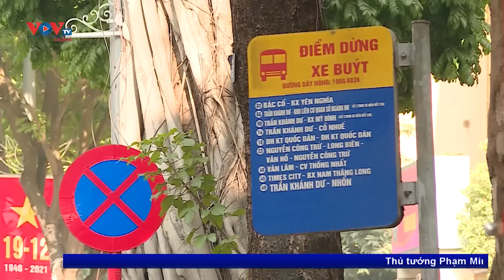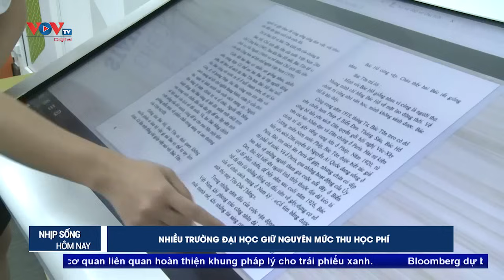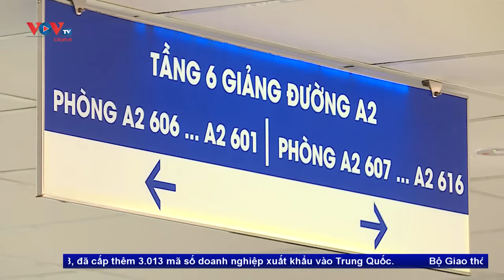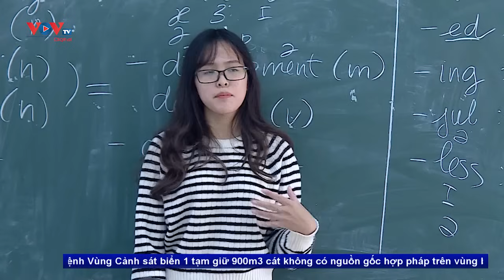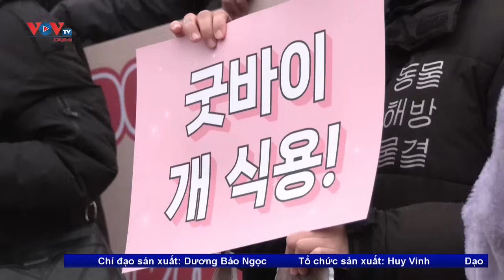Bản tin sáng ngày 11/1 | Tin tức thời sự mới nhất hôm nay | VOV